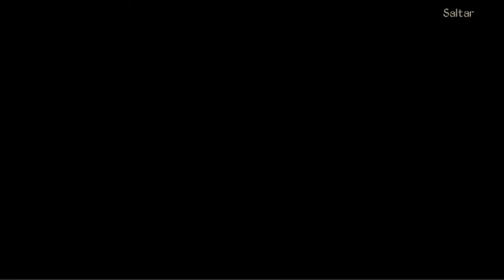Lost Lands: Dark Overlord Gameplay Parte 10 [Luis Game]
Lost Lands Gameplay

¡Comienza tu aventura en las Tierras Perdidas!

¡Juega a Lost Lands - Dark Overlord, una inquietante aventura de objetos ocultos, y ayuda a Susan a buscar a su hijo! Jimmy ha sido llevado a un mundo mágico y sobrenatural y su madre parte en su búsqueda. Busca objetos ocultos y sigue la pista a la misteriosa sombra que ha raptado a Jimmy. ¿Conseguirás salvarle?

¡Conoce a montones de personajes interesantes, ayúdalos y gánate su confianza!
¡Resuelve decenas de rompecabezas y conoce la historia de las Tierras Perdidas!
¡Explora los increíbles paisajes de Tierras Perdidas!
¡Vive la historia desde otro punto de vista en el capítulo adicional